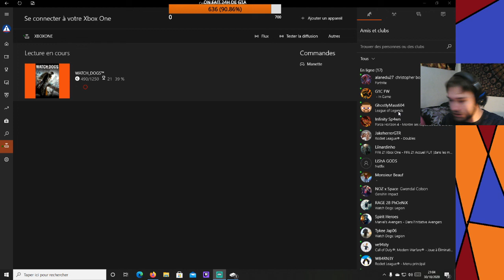Watch Dogs : Reprise de la Nullité |Ep:23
On se retrouve pour la campagne complète de Watch Dogs

Merci de respectez les commentaires :
-Peu d'insulte
-soyez gentil

Matos :
PC DELL, I5, 2,3 GHZ
Shadow boost aussi

Passez me voir en live : Twitch.tv/boblecaribou
Bonne vidéo